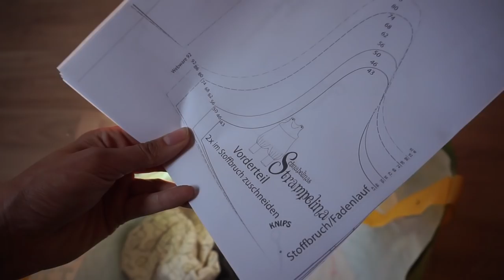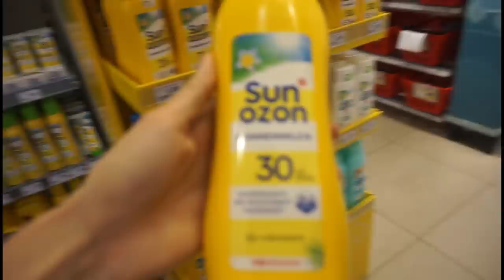Koffer packen mit BABY | Schwanger? || Mom Vlog